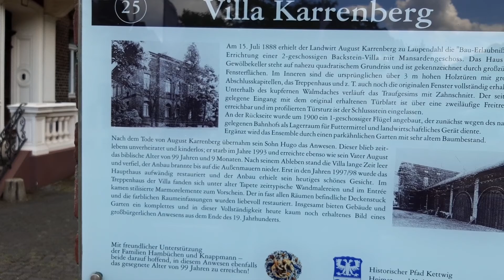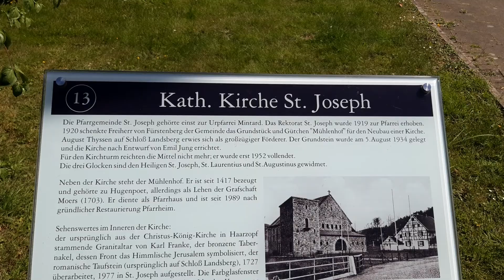Lássuk itt is mi van!